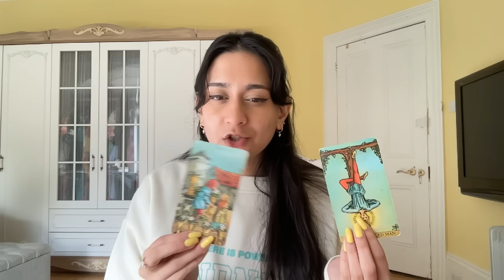YOUR LIFE IS ABOUT TO CHANGE!! YOU HAVE NO IDEA! UNEXPECTED LOVE & MONEY WILL COME ❤️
📭 MAILING ADDRESS
Moonlight Guidance
Felixstowe, Suffolk,
IP11 1BW,
UK

This reading is for love